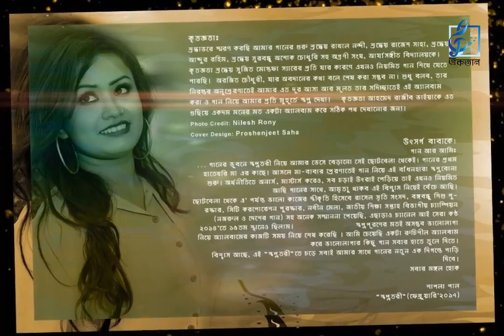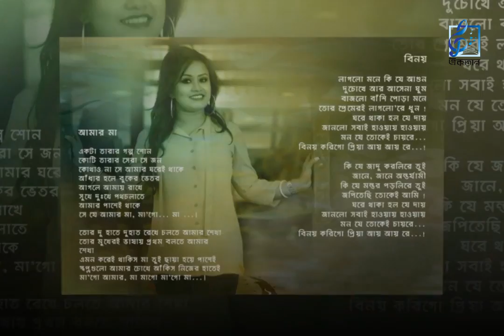Ahmed Razeeb Ft. Shapla || ShopnoTori (PROMO) || Solo Album || স্বপ্নতরী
স্বপ্নতরী
Ahmed Razeeb Ft. Shapla || ShopnoTori (PROMO)